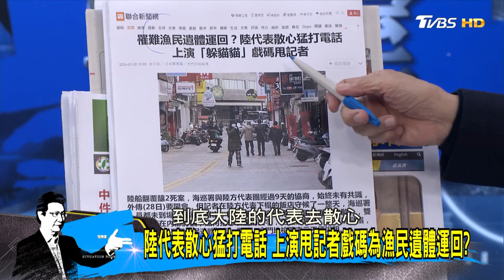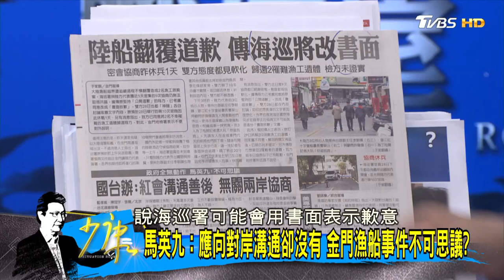馬英九:應向對岸溝通卻沒有 金門漁船事件不可思議? 少康戰情室@tvbssituationroom 20240229